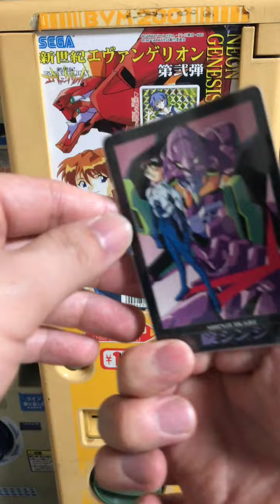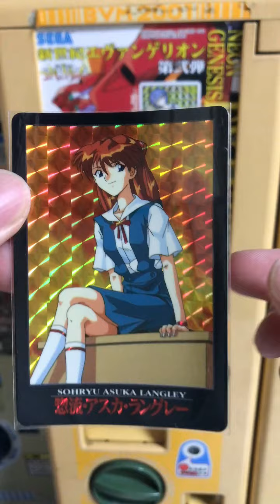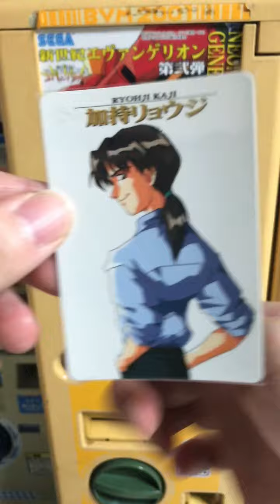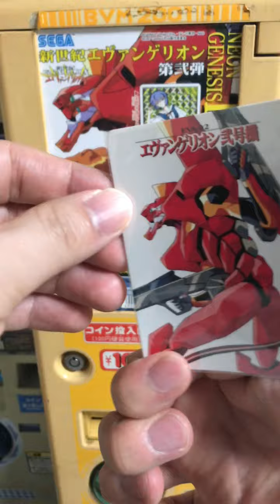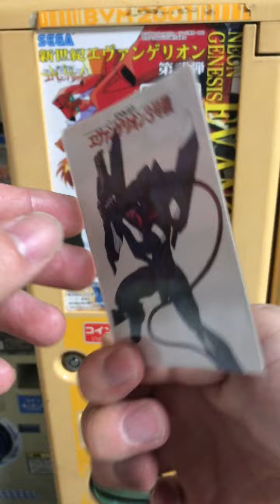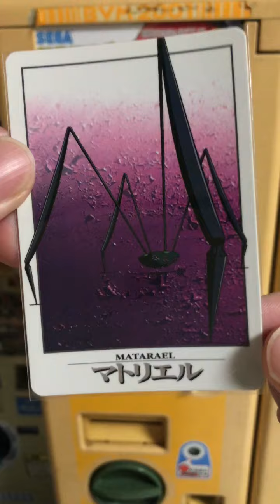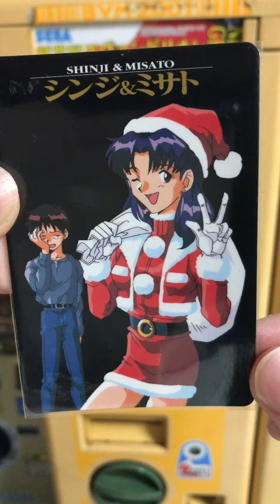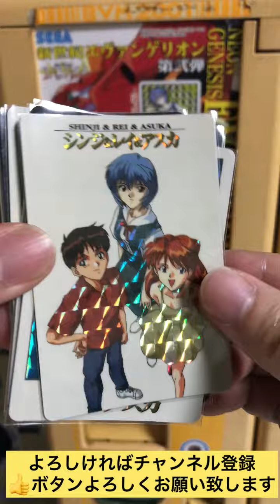【Part2】新世紀エヴァンゲリオンカードダス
当時の販売形態と異なり全64種をナンバー順に排出設定しています。エンタメとしてお楽しみください。